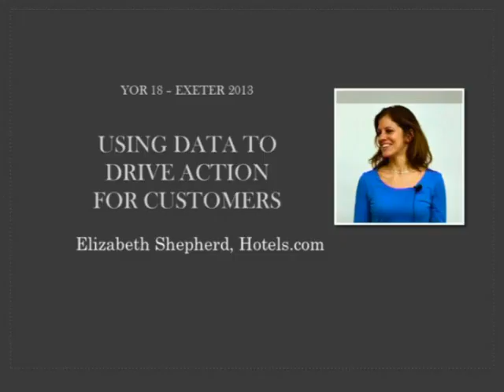Using Data to Drive Action for Customers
Elizabeth Shepherd, Director of Business Intelligence and Web Analytics at Hotels.com, talks about how they use web analytics and multivariate testing to drive changes to the Hotels.com website and in turn increase the number of bookings made through the site.  This talk was given as a plenary session at The OR Society's Young OR Conference in April 2013 at the University of Exeter.